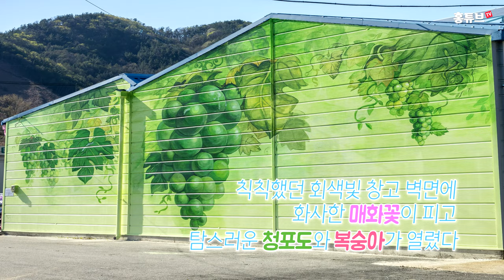거대한 청포도 벽화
충북 영동군 매곡면 매곡초등학교 앞
마을 농산물 유통시설 건물 외벽에
높이 5.5미터의 거대한 벽화를 그려서 화제가 되고 있습니다.

영동예총 회장인 서양화가 이종철 화백과
노래하는 화가 원숙이 씨가 20여 일에 걸쳐 공동 작업한
청포도(샤인머스켓), 매화, 복숭아 그림으로
어찌나 정밀하게 그렸던지 멀리서 보면 사진으로 착각할 정도입니다.

벽화가 그려진 곳은 황간IC에서 물한계곡과
민주지산휴양림으로 가는 길가에 있기 때문에
코로나19가 물러가고 관광이 재게되면
관광객들의 포토존으로 인기 있을 것으로 예상됩니다.

4K, 고화질